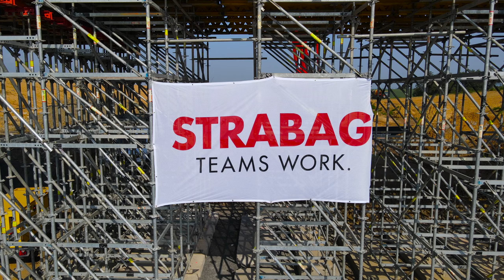Betonáž mostu na D49 Hulín - Fryšták | 26.5.2023 | Erelis.cz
Erelis.cz - Letecké práce dronem

Video pro Strabag a.s. - Betonáž mostu SO 233 na stavbě D49 Hulín - Fryšták

Audio:
Building Background Music by MUSIC4VIDEO

Technika:
DJI Mavic Air 2
Nikon Z50
Nikon 70-200 mm f/2,8 E FL ED VR
Nikon Z 24-70 mm f/4 S